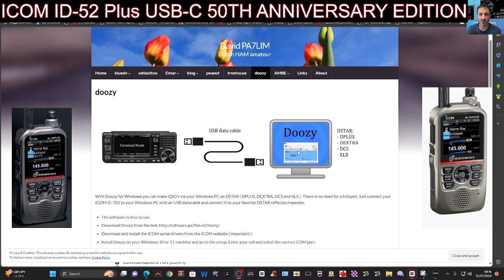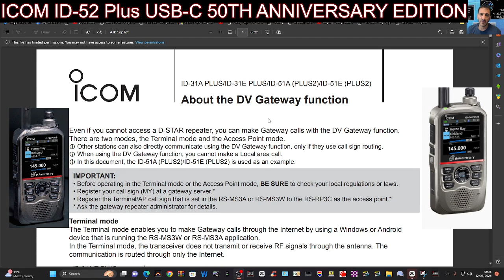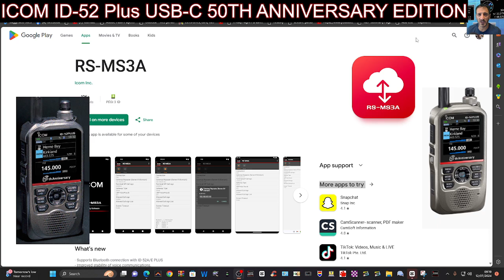NEW - ICOM ID52 PLUS - USB-C & BLUETOOTH TERMINAL MODE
ICOM ID-52 PLUS